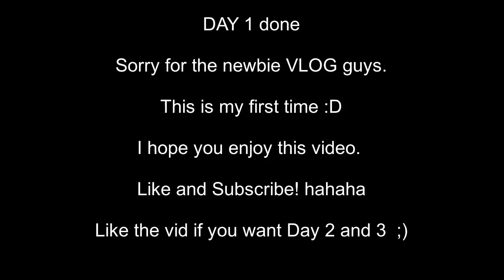"THE MEET UP" VLOG DAY 1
Wazaaaaaaaaaaaap guys!
Before anything else, I want to say a BIG THANKS to Dicolgen for the new intro.
Check him out on FB!

So sorry for the VLOG guys, this is my first time doing it so I apologize if bati kau. hehe.. I still hope you enjoy! This is DAY 1 of our adventure!

ENJOY GUYS! PEACE! THANK YOU FOR THE 85K!